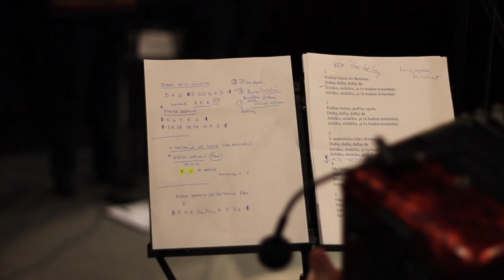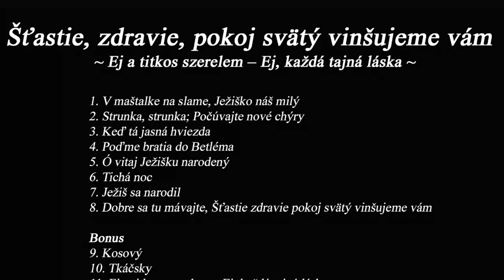ĽH Slovenskí rebeli - Nahrávanie vianočného CD „Šťastie, zdravie, pokoj svätý vinšujeme vám“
Ľudová hudba Slovenskí rebeli tento rok vydáva svoj prvý CD nosič. CD s názvom „Šťastie, zdravie, pokoj svätý vinšujeme vám“ je už aj podľa názvu venované Vianociam. Avšak, nájdete na ňom aj bonus v podobe troch pesničiek z novo pripravovaného dielka Folklórom motivovaného súboru Slovenskí rebeli „Titkos szerelem“.